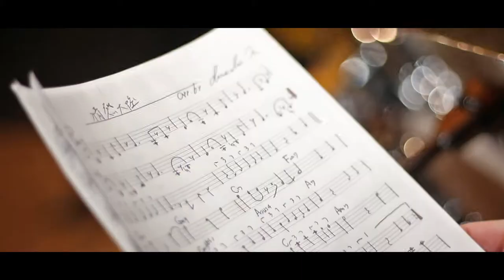the road to Serendipity vol.2 "Kazuki Morimoto × Masami Murakami"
Bakan's よりdutchが参加したコラボイベント「Serendipity vol.2」

そのイベント内でコラボした
ピアニスト森本和希とドラマー村上正美のコラボが
完成するまでの裏側です。